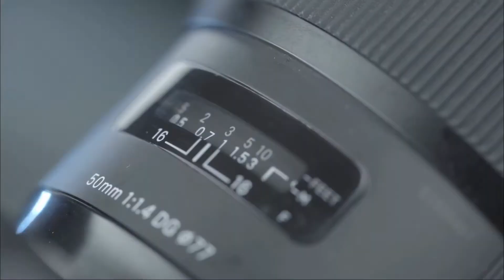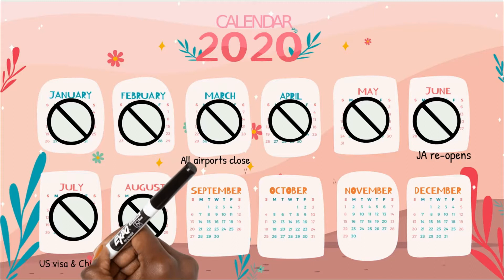Welcome to Lisandra Patrice Vlogs!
Welcome to Lisandra Patrice Vlogs - TRAVEL . FOOD . MOTIVATION

HOW IT STARTED: I am Lisandra Patrice, a national of Jamaica and resident of China who was stuck in Algeria on account of COVID-19 travel restrictions.  I documented my "Life in Lockdown" whilst in Algeria living in a Chinese Community, overcoming the challenges associated with COVID travel restrictions and epidemic prevention.

HOW IT'S GOING: After 10 long months in Algeria, I finally made it home to Jamaica and am enjoying my " Life in Lockdown" in Jamaica.

As we continue to wait in Lockdown, I am on a path to learn more about my home parish. Come along for the ride by watching the series called "Things to do in Trelawny". I will also continue to explore Jamaican and international cuisine in " For the Love of Food". As times are tough and the Lockdown blues affect us all, "Motivation Mondays" will provide a space for us to motivate and uplift each other.

And most importantly, on how we are moving forward with our lives despite the challenges that the pandemic has presented.

New content is uploaded every Monday!

lisandra patrice,jamaican working in china,stuck in algeria,travel vlog,covid travel vlog,jamaican in china,Life in Lockdown,things to do in trelawny,things to do in jamaica,for the love of food,motivation mondays,Covid motivational video,travel vlog black people,travel vlog 2021,travel vlog during covid,motivational video for students during covid,jamaican living in china,travel vlog music,things to do in jamaica 2021,things to do in falmouth jamaica